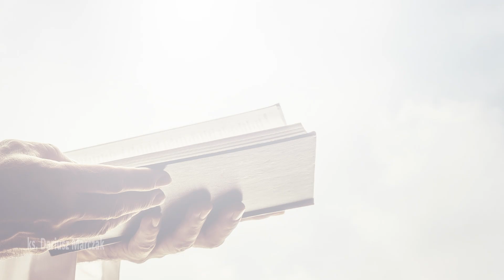Komentarz do Ewangelii [Mt 10, 17-22], 26.12; Święto św. Szczepana, pierwszego męczennika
Księża parafii św. Hieronima w Starej Miłosnej przygotowują komentarze do niedzielnej i świątecznej Ewangelii.

Zapraszamy do wspólnego odkrywania Słowa Bożego.
Ewangelię ze Święta św. Szczepana, pierwszego męczennika komentarzem opatrzył ks. Dariusz Marczak.